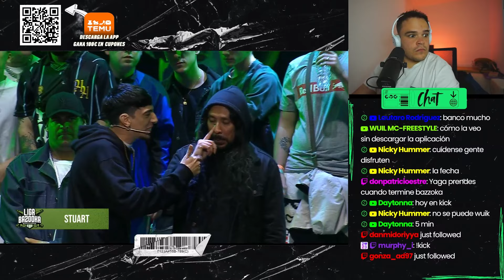🪶STUART, ESTÁS EN MI LISTA II REACCIÓN EN VIVO BLUE ONE vs STUART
STUART me dijo que NO LO TENÍA en MI LIST y le CONFRONTO en esta REACCIÓN II ¡STUART BLUE ONE!

PRESENTACIONES 00:00
ROUND 1 BLUE ONE 1:00
ROUND 1 STUART 8:14
ROUND 2 BLUE ONE 17:58
ROUND 2 STUART 25:35
ROUND 3 BLUE ONE 35:54
ROUND 3 STUART 39:22